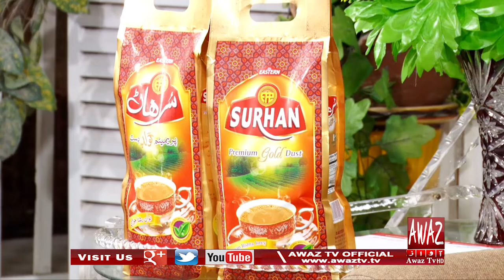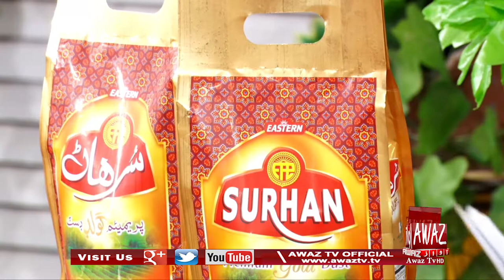Subuh Jo Awaz | 13 10 2021 | Mehwish Qureshi | Shehzadi Saira